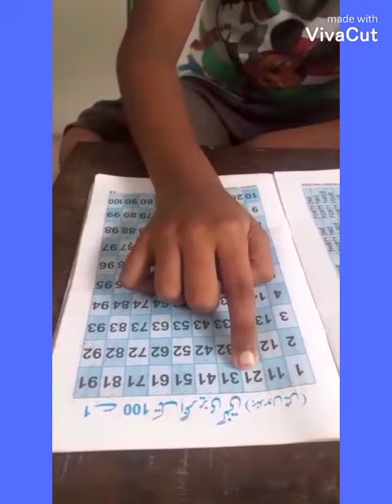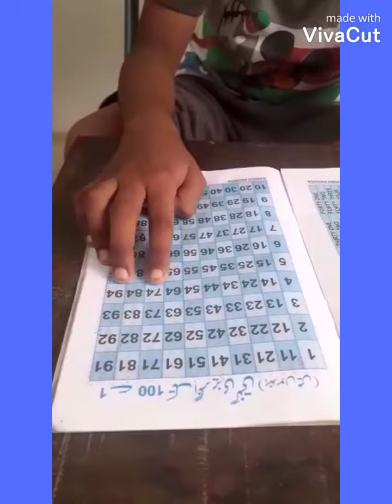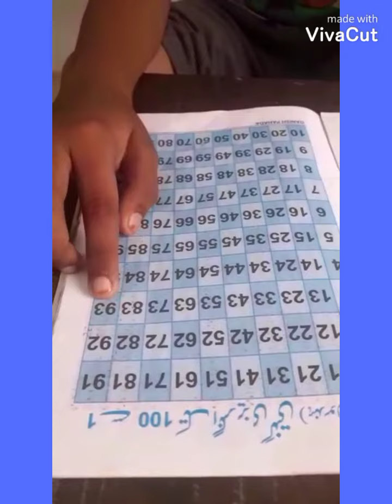August 30, 2021